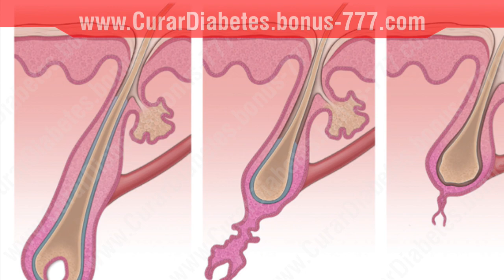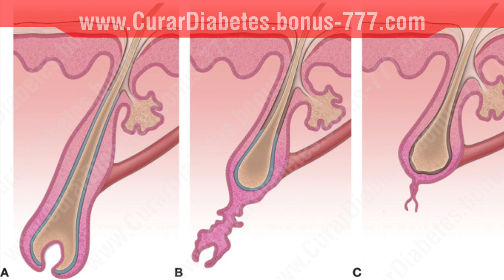✔ Increíble Remedio de JUGO DE CEBOLLA para Quitar las CANAS !!!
En este corto y claro video te muestro la forma más fácil de usar el jugo de cebolla para eliminar las canas. Te sorprenderá ver lo fácil que es escapar de esas horribles canas en tu cabello!

La mayoría de nosotros no esperamos que nuestro cabello se vuelva gris.

Si es el pelo gris que frenéticamente "arrancar" a primera vista o los numerosos pelos grises que enmarcan nuestra cara, forro nuestra parte, o simplemente esparcidos por todo el cabello ... lo queremos!

Los viajes al salón de belleza, o la sección de cuidado del cabello, podría ser una moda pasada.

La solución para no más pelo gris puede estar dentro de nuestro control.

Catalase, conocido desde hace mucho tiempo por su papel vital en la salud general del cuerpo, se ha vinculado con el proceso de cabellos naturales de nuestro cabello.

El papel de la catalasa, que se encuentra en todos los organismos vivos, es descomponer el peróxido de hidrógeno en agua y oxígeno.

Esta ruptura es esencial para evitar daños al cuerpo, ayudando así a las defensas naturales del cuerpo.

A medida que envejecemos, la producción del cuerpo de Catalase comienza a agotarse.

Mientras que este agotamiento afecta a todo el cuerpo, los estudios están encontrando esta ruptura se asocia con nuestro pelo que pierde su color y que se vuelve gris.

A través de la vida, nuestras células capilares producen pequeñas cantidades de peróxido de hidrógeno.

Un nivel adecuado de catalasa dentro del folículo piloso lo rompe con el agua y el oxígeno, permitiendo así que el folículo piloso se mantenga sano y mantenga su color.

Con el proceso de envejecimiento, los niveles de catalasa comienzan a disminuir; desafortunadamente, el peróxido de hidrógeno continúa acumulándose dentro del folículo piloso.

Esta elevación, combinada con el agotamiento de la catalasa, provoca una reacción en cadena.

La investigación indica que las enzimas MSR A y B también ayudan en la descomposición del peróxido de hidrógeno en el folículo piloso.

A medida que la catalasa disminuye, las enzimas MSR A y B por sí solas no pueden reparar el daño. Sin niveles suficientes de catalasa, el peróxido de hidrógeno continúa aumentando dentro del folículo piloso.

A medida que el peróxido de hidrógeno comienza a "blanquear" el color del cabello, el folículo piloso no puede producir suficiente melanina (pigmento del color del cabello) para superar este aumento.

Debido a que nuestra "defensa natural" contra el peróxido de hidrógeno disminuye con la edad, nuestro cabello es realmente blanqueado desde adentro hacia afuera.

Lo mas increible es que el jugo de cebolla puede revertir el crecimiento de canas en tu cabellera!

Janny Soltero